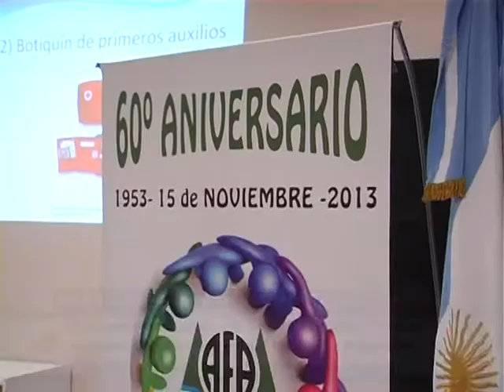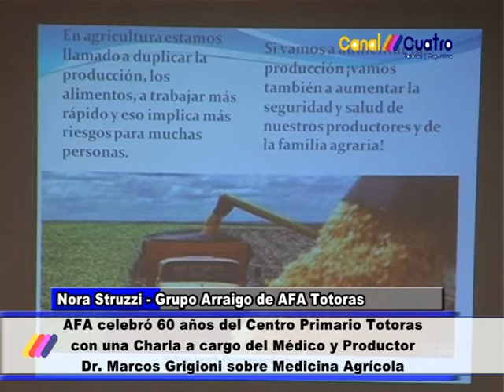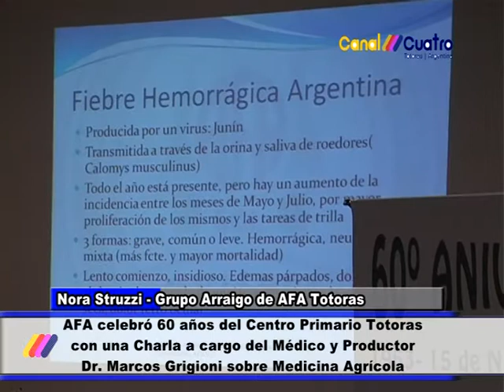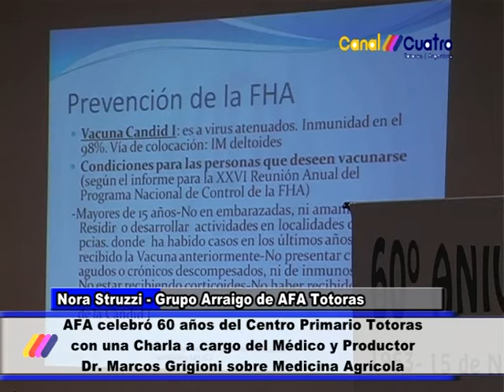NORA STRUZZI GRUPO ARRAIGO DE AFA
ACTIVIDAD POR LOS 60 AÑOS DE AFA TOTORAS. INFORME CANAL 4 TOTORAS